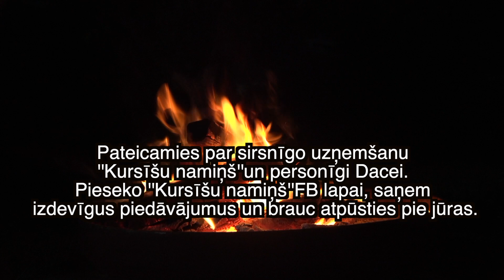Līgovakara koncerts @LatvijasTautasKanals Latvieši ir stipra tauta! 23.06.22.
Līgovakara koncerts Brīvības Studijā!  23.06.22.
Latvieši ir stipra tauta!

Koncertu veidoja:

Kaspars Pudniks
Silvestrs Sīlis
Viktorija Plēpe
Māris Bērzinš
Uģis Šēriņš
Edmunds Asermanis
Maija Ruicēna
Norberts Krauze
Ints Miežubrālis

2022

PALDIES!

ESAM!